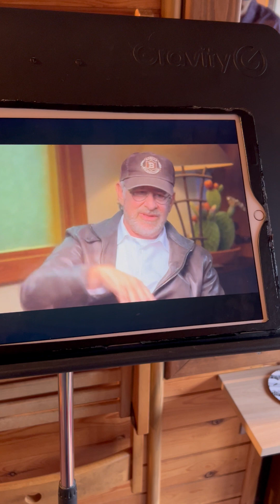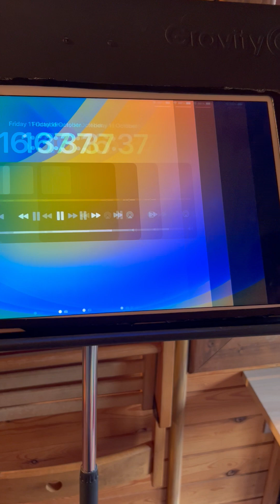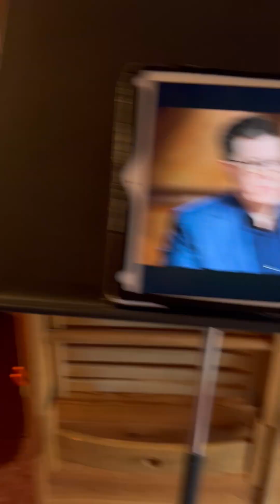STEVEN SPIELBERG INTERVIEW ABOUT MAKING MOVIES AND LORD BYRON, DISCUSSING JOHN FORD TONY AMORE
2SAMUEL KING DAVID FOR SEAN OR DERECK MY IRISH FRIEND. RIP GENIUS SAXOPHONE AND PIANO PLAYER WHOM LOVED ME PLAYING JAZZ IN THE 2003 FOR MY BELOVED MOTHER WHO PASSED 4 MONTHS AGO...FOR PERVERT ROBERT L.A. SINGER AND FRANK SINATRA BRILLIANT WORLD CLASS SINGER